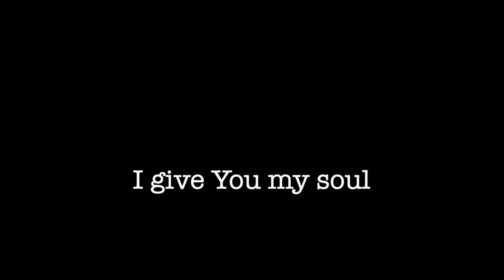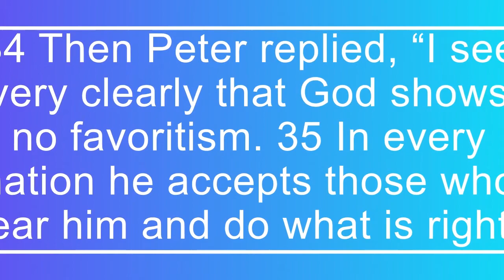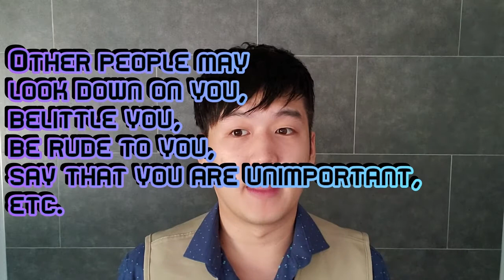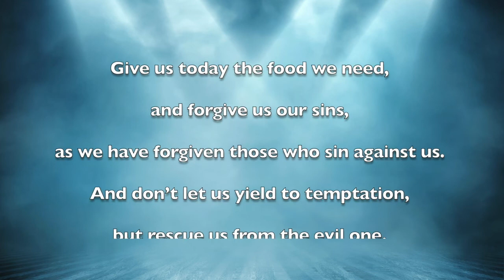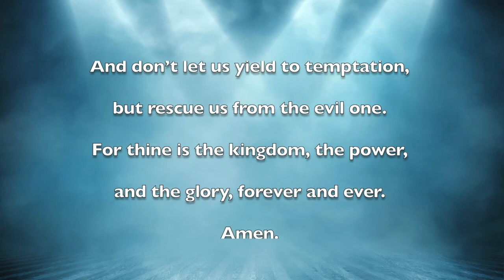06.28.2020 Corner/Living Stone Sunday Service (11:30 AM)